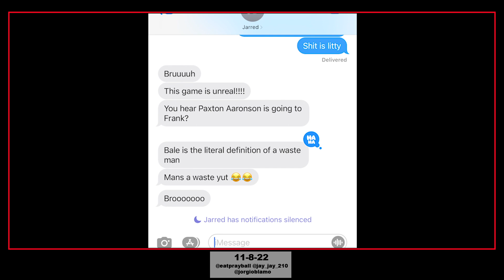EPB Podcast: Episode 80 - MLS Cup Champs 11/8/22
The OG Noho Bro @jay_jay_210 joins us today to talk his Arsenal talk and as much shit as we give the gunners they deserve their flowers now for their current play and position at the top of the premier league table.  Other highlights include LAFC's MLS Cup final, Gerard Pique's retirement and where he leaves his legacy and a few hot takes on the best Brazilian players.